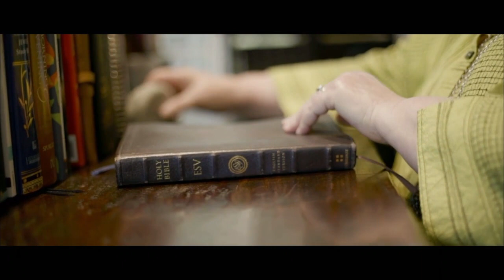Arrested By Jesus | I AM: The Book of John | Austin Ridge Bible Church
Series: I AM: The Book of John
Location: Austin Ridge Bible Church, Bee Cave Campus

Original Sermon Date: October 27, 2019